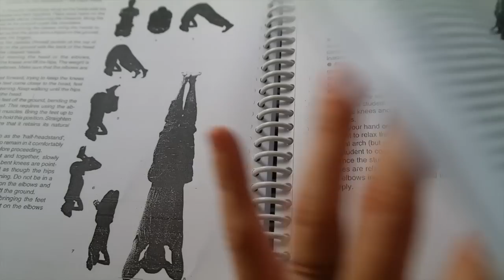YOGA MET LUNA! - TRAVEL VLOG 165 INDIA | ENTERPRISEME TV